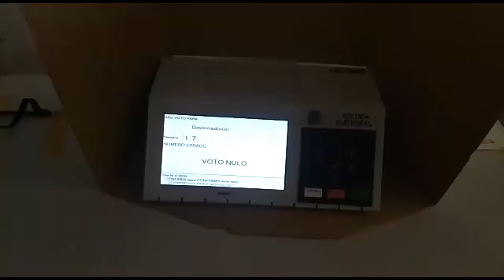HOMEM ERRA SEU VOTO E FALA Q QUER SER PRESO